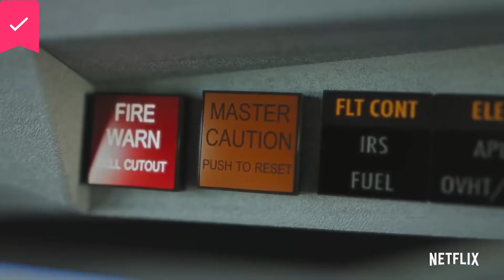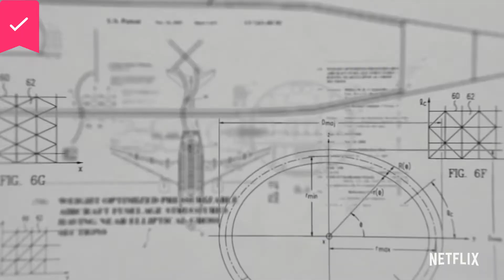Downfall: The Case Against Boeing - Official Trailer - Netflix - TickFilm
Investigators reveal how Boeing’s alleged priority of profit over safety could have contributed to two catastrophic crashes within months of each other.